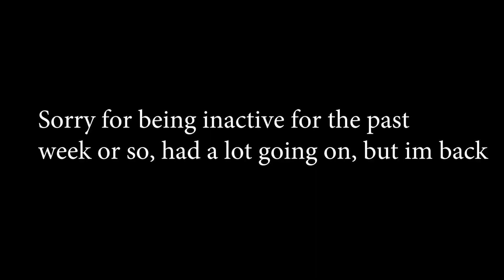I Use To Play On Console, Look At Me Now....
We back and ready to grind!!!

🔵Use my Support-A-Creator Code: "Sinacyl" for a SHOUTOUT! 🔵

back bling mini birdshot noob troll destroying destroyed trolling playground fake no skin noskin trolled hool1g4n clan tryout playground troll nae na east north america west europe uk survival guide tilted towers mongraal symfuhny mrsavagem mr savage glitch exploit cheating final mouse unboxing ninja air 58 air58 sensitivity death dead die low high razor x faze sway razorx smooth building fast building fast builder controller on pc controller player